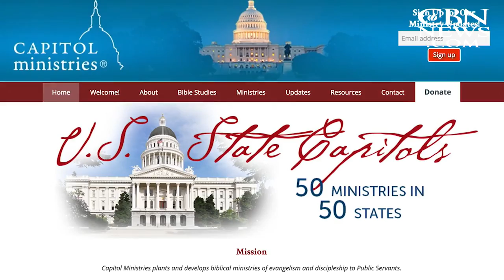Bible Studies at the White House: Who's at the Heart of This Spiritual Awakening?